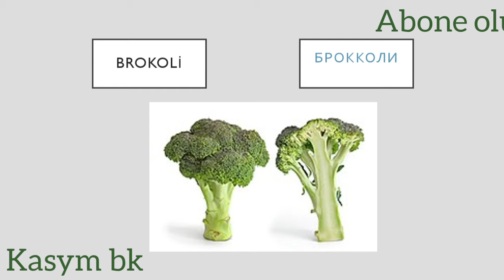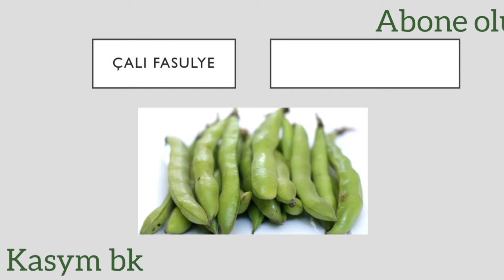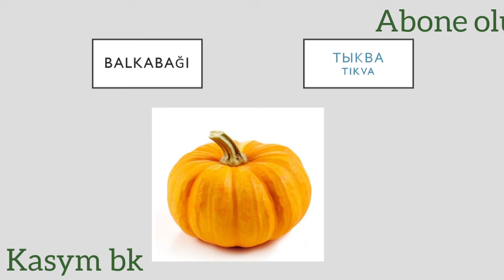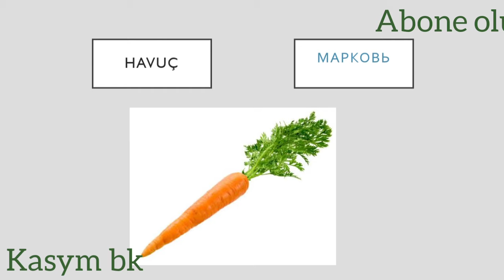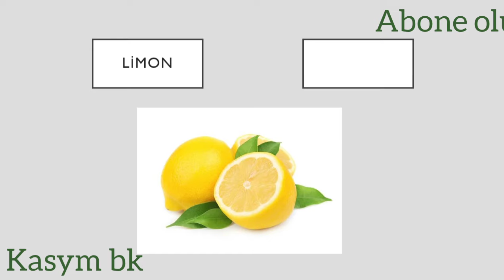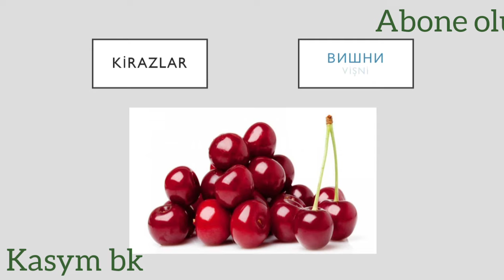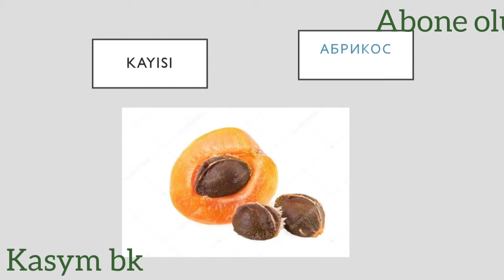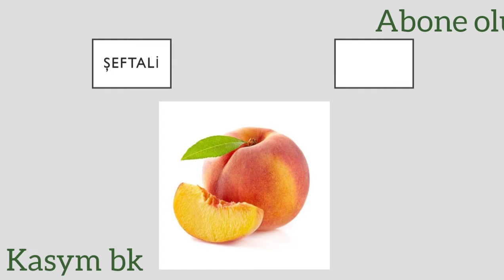Türkçe ve Rusça kurutulmuş meyve, Meyveler ve Sebzeler